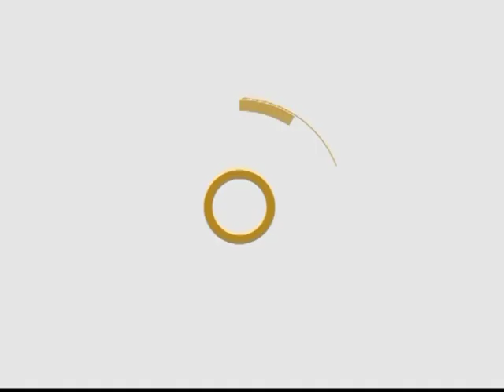PALABRA VIVA - SAN PABLO: DE LA CIRCUNCISIÓN A LA FE